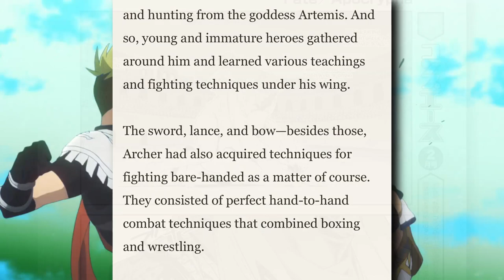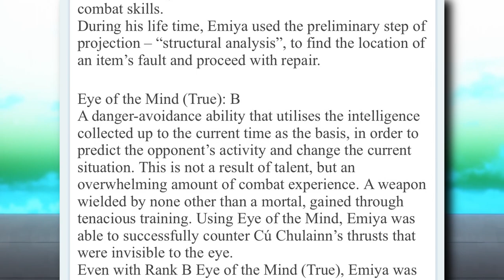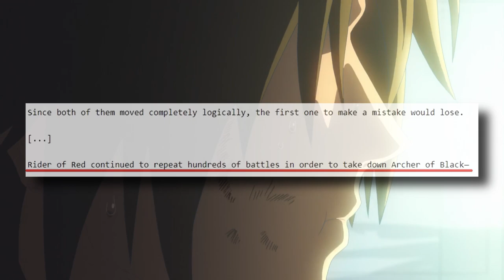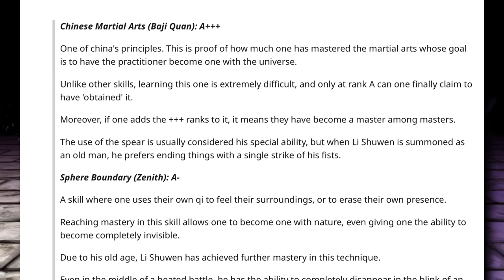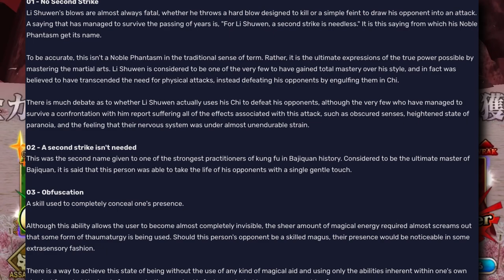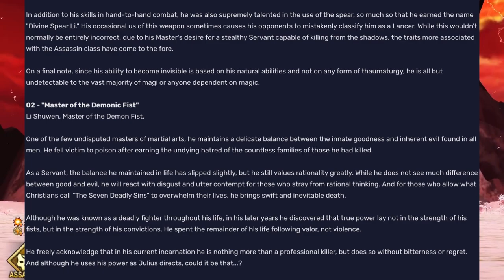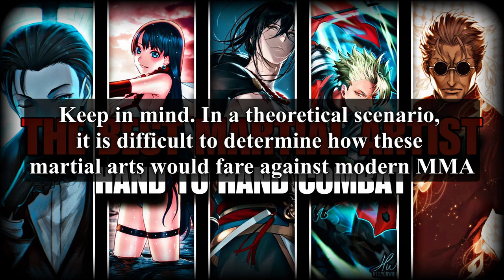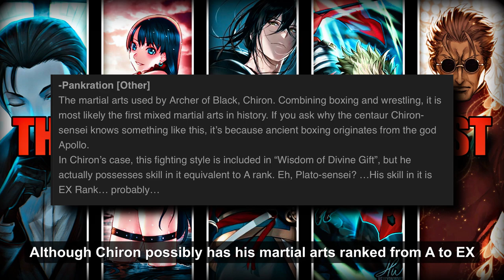Best Martial Artist in Fate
Somewhat consistent upload? That's pretty crazy
Background footage is mostly showcase videos on YouTube which many can be found.

-Fate/Extra material

-FGO character bios/profiles

Time stamps
0:00 - Intro
0:56 - Achilles
3:24 - Sherlock
5:16 - Martha
8:59 - Li Shuwen
12:17 - Yan Qing
14:25 - Conclusion/Outro